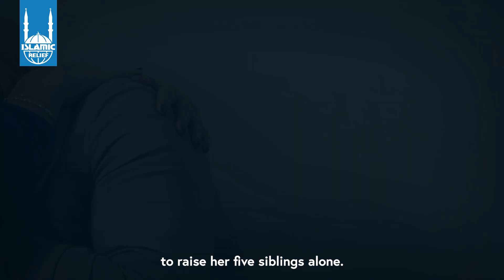Your Impact this Ramadan | Islamic Relief Canada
This Ramadan, your donations went towards meeting the needs of some of the most vulnerable people around the world, preserving their dignity and empowering them to build a better life.

This video shows the big picture of your impact together with our global Islamic Relief efforts! Through your contributions from Canada we are now reaching an additional 318,000+ people through 16+ projects, because of your donations, Sadaqa and Zakat this Ramadan! Thank you for your continued generosity and care.